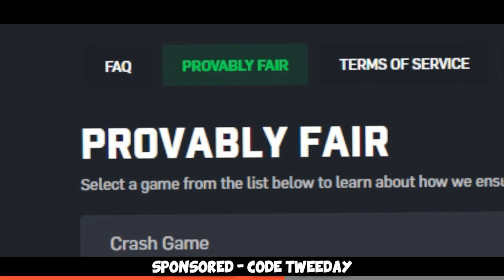When CS:GO PROS are TROLLING your game...